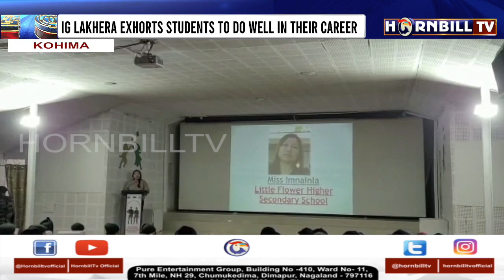HORNBILLTV PRIME @ NINE | 6th NOVEMBER 2022